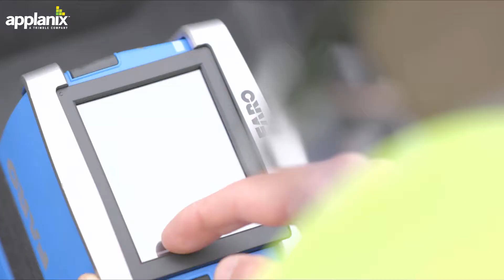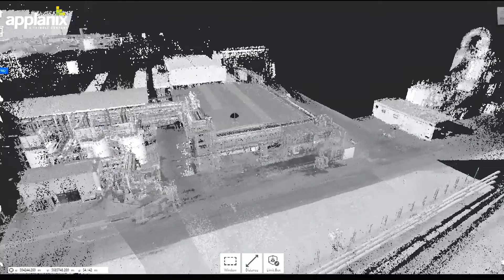Applanix Partners in Direct Georeferencing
Applanix partnered with a number of industry leading companies to develop direct mapping solutions for UAVs.